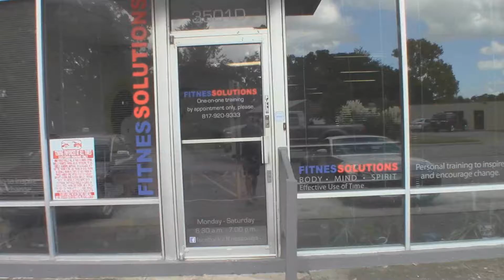Nutrition Self Awareness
Self awareness in regards to nutrition.